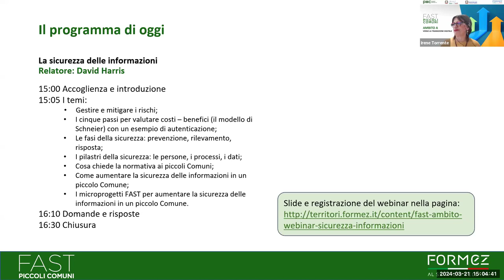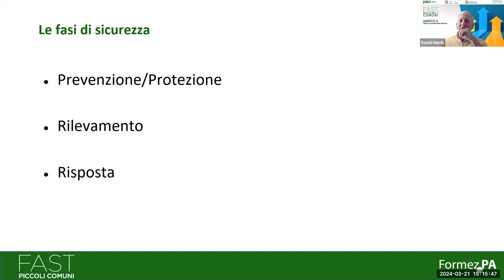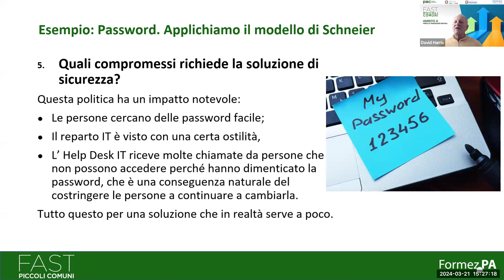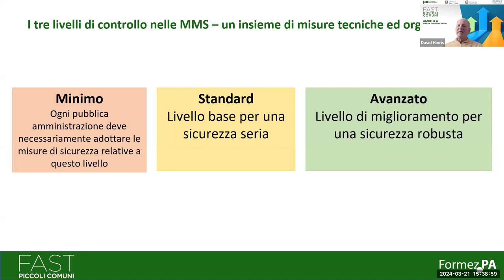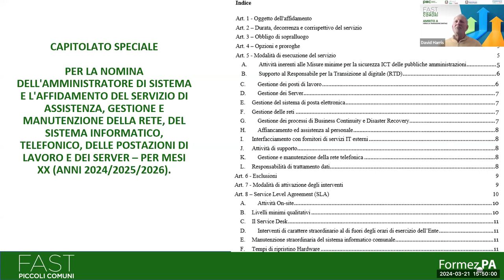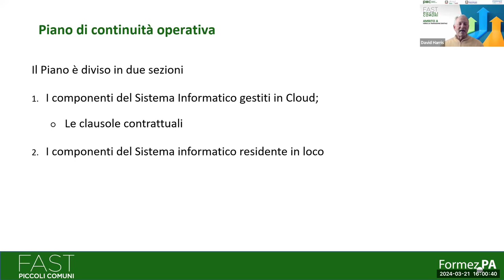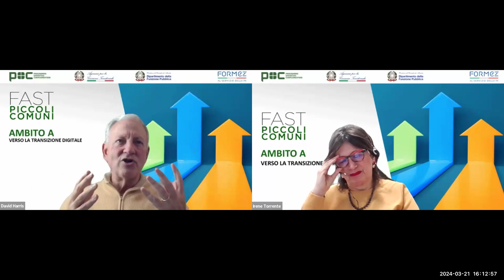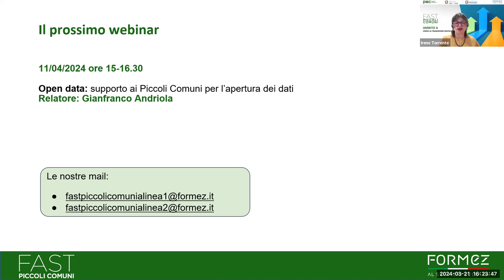La sicurezza delle informazioni (21/03/2024)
Dalla politica di "scrivania pulita" al rapporto con il DPO e la gestione documentale. Cosa sono le Misure di sicurezza previste dall'AgID. Come gestire un incidente informatico quando i dati e le applicazioni sono in Cloud.

Nel corso del webinar verranno affrontati i seguenti argomenti: la  Sicurezza delle informazioni significa la gestione e la mitigazione dei rischi; i cinque passi per valutare costi-benefici (il modello di Schneier) con un esempio di autenticazione; le fasi della sicurezza: prevenzione, rilevamento, risposta; i pilastri della sicurezza: le persone, i processi, i dati;  cosa chiede la normativa ai piccoli comuni; come aumentare la sicurezza delle informazioni in un piccolo comune; i microprogetti FAST per aumentare la sicurezza delle informazioni in un piccolo comune.

Programma:
00:00:00 Accoglienza, Irene Torrente
00:03:29 La sicurezza delle informazioni, David Harris
01:01:22 Domande finali e conclusione, Irene Torrente